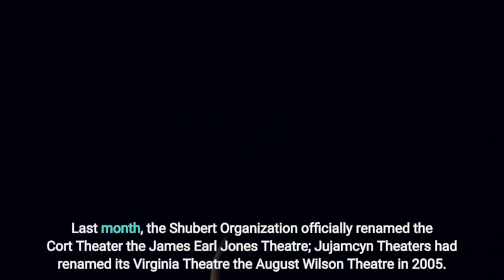Lena Horne Theatre Coming To Broadway Next Month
Stage, film and musical icon Lena Horne will officially become the first Black woman to have a Broadway theater named for her when The Nederlander Organization rechristens the Brooks Atkinson Theatre next month and unveils a new marquee. The company, under the leadership of James L. Nederlander, announced the renaming date today. A formal celebration will take place in front of the venue on 47th Street, currently housing the musical Six, on Tuesday, Nov. 1. In its announcement today, the organization, which owns nine Broadway theaters, said that in renaming the venue “new generations of theatergoers will be introduced to the legendary Lena Horne, an entertainer who broke barriers for other Black women to follow in her footsteps, and through this recognition will continue to inspire future generations of theatergoers. ”The renaming ceremony, co-produced by Christina Selby and Jacquelyn Bell, will include special performances, remarks, the marquee unveiling and a DJ’d block party. The announcement indicates that “legendary stars and luminaries from the Broadway and entertainment communities” will participate, with specifics to be announced. The ceremony will follow through on a pledge by various Broadway theater owners in 2020, in solidarity with Black Theatre United, to honor Black theater artists by renaming at least one of their venues. Last month, the Shubert Organization officially renamed the Cort Theater the James Earl Jones Theatre; Jujamcyn Theaters had renamed its Virginia Theatre the August Wilson Theatre in 2005. Horne, who died in 2010, was the first Black woman ever to be nominated for a Tony Award for Leading Actress in a Musical for her performance in 1957’s Jamaica. In 1981, she starred on Broadway in Lena Horne: The Lady and Her Music which played at the Nederlander Theatre and included among its lead producers James M. Nederlander. Horne received a special Tony Award for the show, as well as two Grammy Awards for the cast recording. Built in 1925 and originally named the Mansfield Theatre, the venue was used as a TV studio by CBS for a period during the 1950s, reopening to “legitimate” theater in 1960 when it was renamed for then-recently retired New York Times theater critic Brooks Atkinson (he died in 1984). The upcoming renaming will leave just the Walter Kerr Theatre, owned by Jujamcyn, as the sole remaining Broadway venue named for a theater critic (the Mark Hellinger Theatre was converted into a church in 1989).